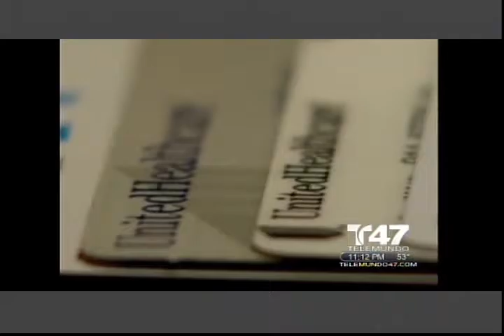Telemundo47 3 22 10